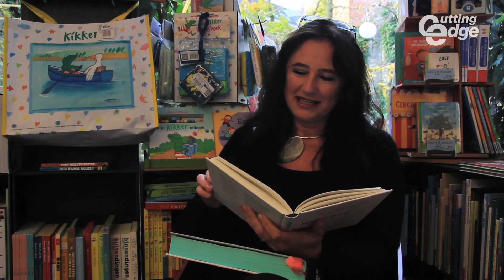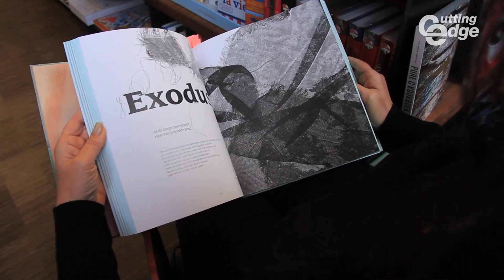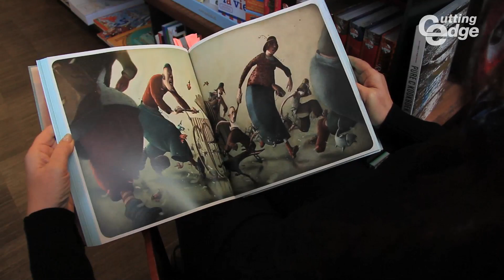De Best Vormgegeven Boeken: de keuze van Sabine De Vos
Voor het tweede jaar op rij wordt er op de Cutting Edge Awards de prijs voor 'Best Vormgegeven Boek' uitgereikt. Die Award bekroont het werk waarin de relatie tussen vorm en inhoud optimaal werd uitgewerkt. De Vlaamse Uitgeversvereniging werkt voor dit initiatief samen met boek.be en met ons om de genomineerde boeken voor te stellen. Elke week laten we een BV aan het woord die vertelt waarom zijn keuze uw stem verdient. Vandaag stelt Sabine De Vos haar twee keuzes voor.

Video door Deborah Bourda.